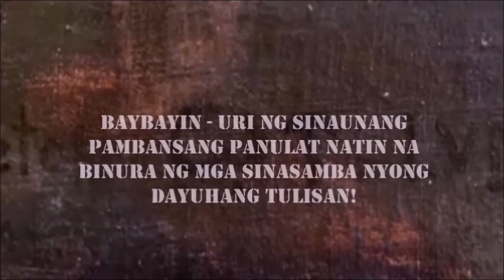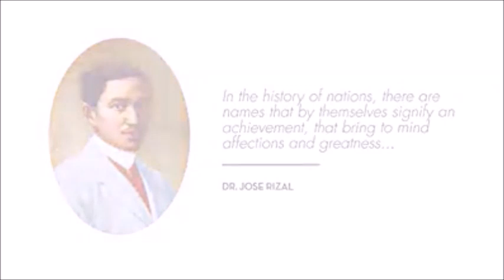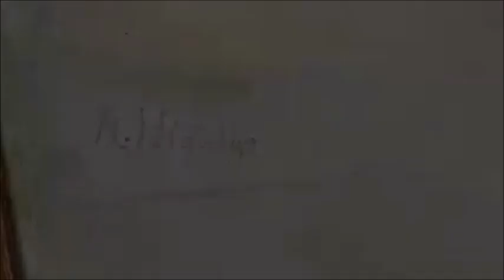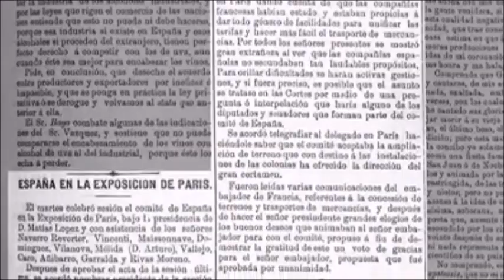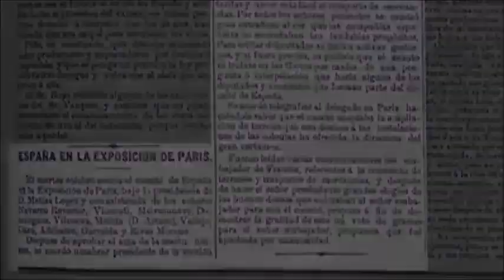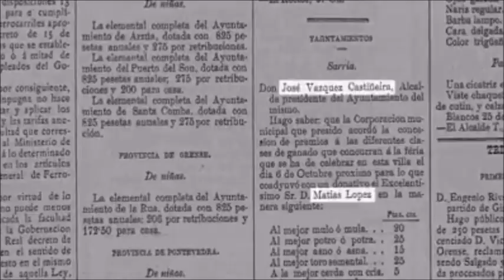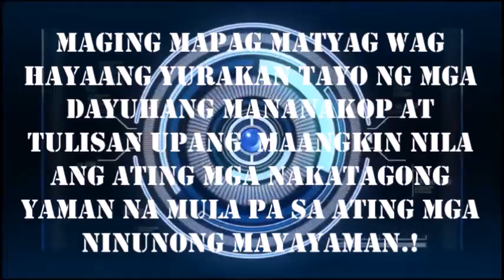SPOLIARIUM THE WORLD FAMOUS PAINTING MADE BY FILIPINO?NAGLAHO AT NAPUNTA SA KAMAY NG MGA BANYAGA?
"The Spoliarium" is perhaps the most iconic painting by a Filipino. In 1884, the Filipino painter, Juan Luna, earned the gold medal at the Exposicion de Bellas Artes in Madrid for this painting. It is a recreation of Roman circus, where dead gladiators are being dragged off by roman soldiers and dumped into the arena.

This painting was done painted in year 1883 and it attracts attentions worldwide a year after. Spoliarium is a Latin word referring to the basement of the Roman Colosseum where the fallen and dying gladiators are dumped and devoid of their worldly possessions.